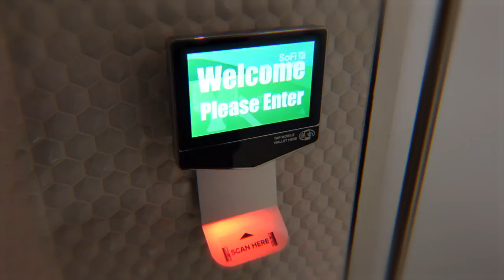We Went to the College Football National Championship!